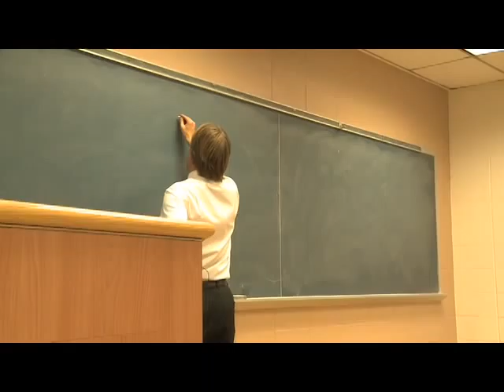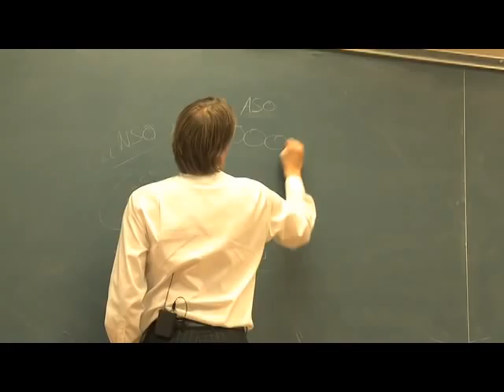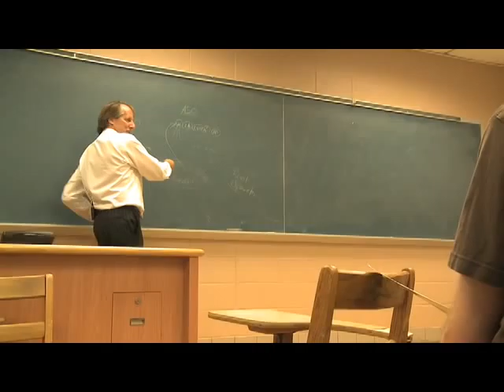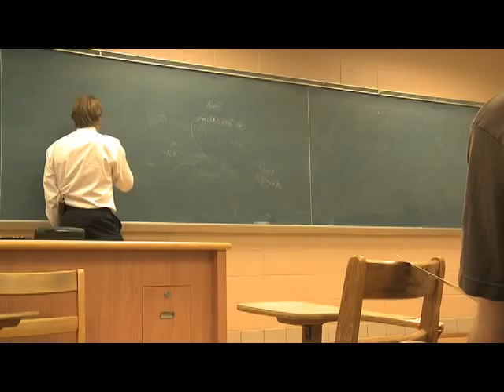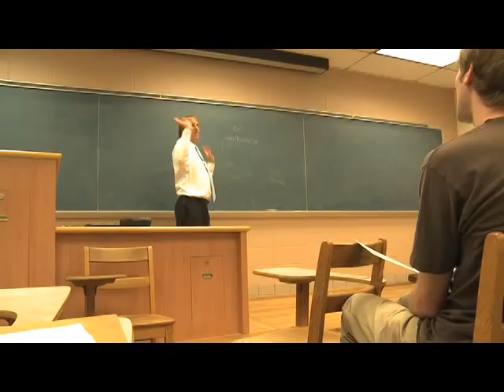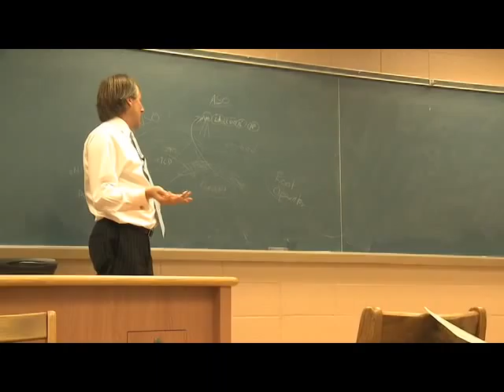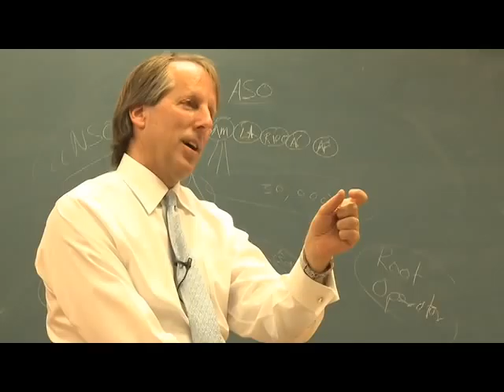ICANNs Rod Beckstrom at Georgetown University (25 Jan 10) - EN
Rod Beckstrom, President and CEO of ICANN, speaks to a graduate studies class at Georgetown University in Washington DC.  Beckstroms best-selling book, The Starfish and the Spider: The Unstoppable Power of Leaderless Organizations, is required reading for this lecture/group discussion led by Professor Matthew G. Devost.